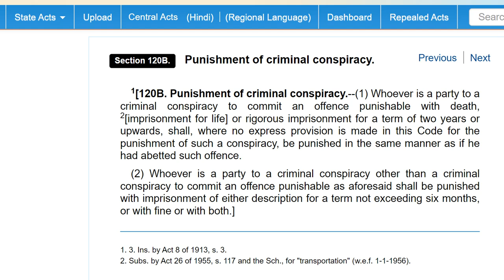Imposter "Indian Army Officer" who fooled ISI caught by MI, How Spy Networks Operate ?